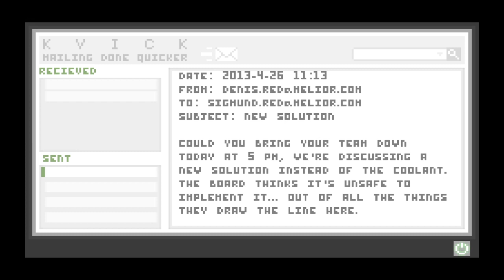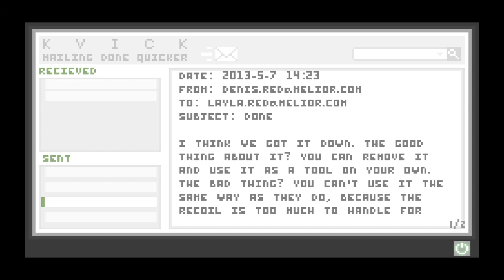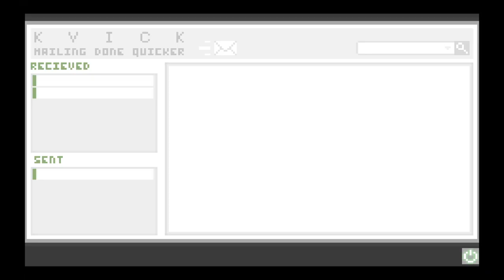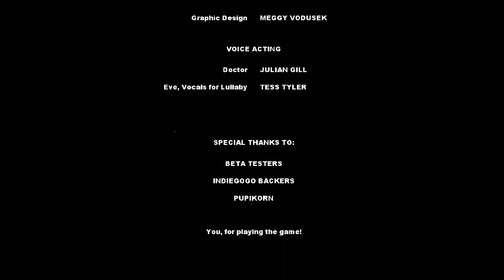Uncanny Valley : Twitch Chill Stream #1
Weird survival horror which has bent my mind in half.